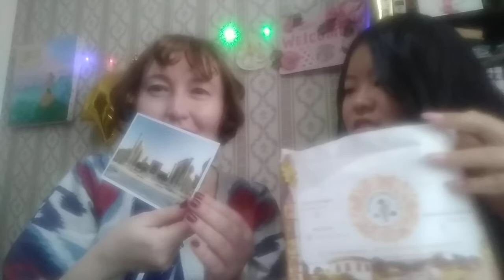Impressions about Samarkand